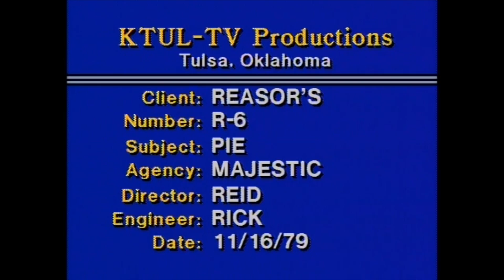Larry Reasor Pie in Face 1979